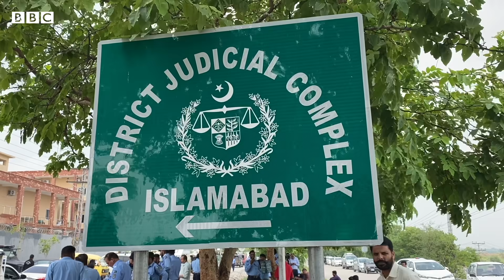Imran Khan Arrested: What happened in court today at Islamabad? - BBC URDU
توشہ خانہ کیس میں اثاثوں کی جعلی تفصیلات جمع کرانے کے الزام میں سابق وزیر اعظم عمران خان کو تین سال قید اور ایک لاکھ روپے جرمانے کی سزا سنا دی گئی۔
آج کورٹ میں کیا ہوا، تفصیلات جانیے سحر بلوچ اور شہزاد ملک سے۔۔۔
فلمنگ: نیّر عباس